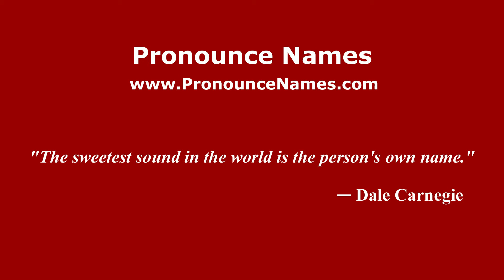How to pronounce Fuad Ricardo Char Abdala (Colombian Spanish/Colombia) - PronounceNames.com